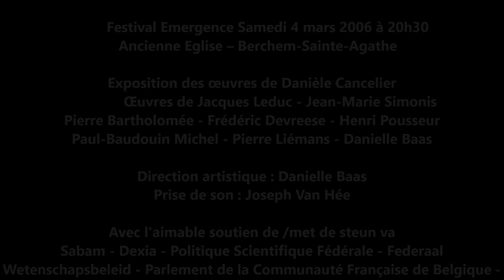Simonis Jean-Marie | 2006 03 04 | Festival Emergence Piano Le Secret des Images n°2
Concert d’inauguration du Festival Emergence 2006
                          Samedi 4 mars 2006 à 20h30
                         Ancienne Eglise – Berchem-Sainte-Agathe
Exposition des œuvres de Danièle Cancelier
        Œuvre de Jacques Leduc - Jean-Marie Simonis
Pierre Bartholomée - Frédéric Devreese - Henri Pousseur
Paul-Baudouin Michel - Pierre Liémans - Danielle Baas

1. André Philippe, trompette  2.   Pierre Liémans, piano
3. Thierry Dehon, trompette
Jacques Leduc
1.  ‘Comptines’      (1, 2)
Jean-Marie Simonis
2. ‘A la Belle Epoque - Polka’       Création (2)
 ‘Le Secret des Images – 2nd mouvement’
Pierre Bartholomée
3. ‘Fin de Série – 4 miniatures’ Création   (1, 3)
Frédéric Devreese
4.  ‘Short Waltzes’         (2)
Henri Pousseur
5. ‘Flexion’      (1)
Paul-Baudouin Michel
6. ‘Capriccio’      (1,2)
      Pierre Liémans
7. ‘Mouvement de sonate dans le style classique’ (2)
Danielle Baas
8. ‘Classic Blues’      (1, 2)

Prise de son : Joseph Van Hée
Avec l'aimable soutien de /met de steun va
Sabam - Dexia - Politique Scientifique Fédérale - Federaal Wenteschapsbeleil - Parlement de la Communauté Française de Belgique - Union des Compositeurs Belges/Unie van Belgische Componisten